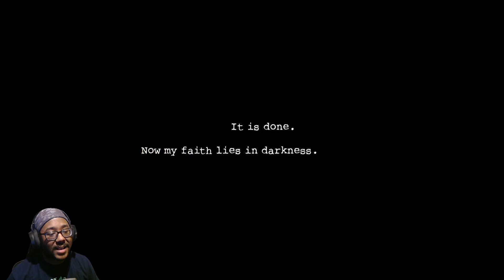I'm Definitely NOT Rating This Hotel 5 Stars [ Dark Deception Ch. 1 ]